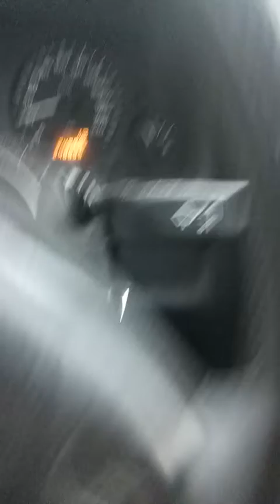WHAT IS THIS GAME ABOUT ForsenDespair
Opel Astra 2000 sport edition